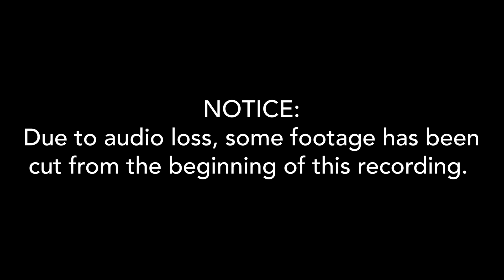Best Practices for International Sales - April 2023